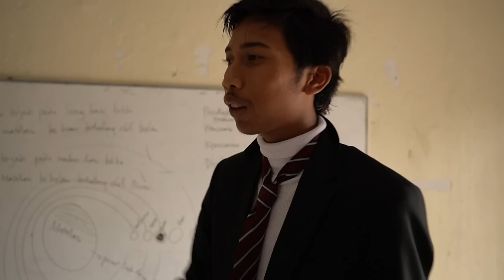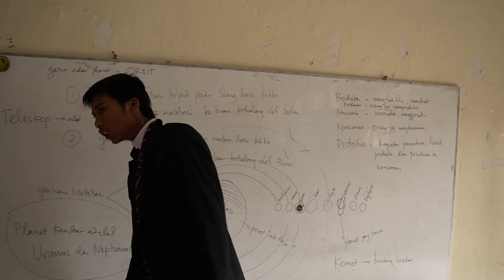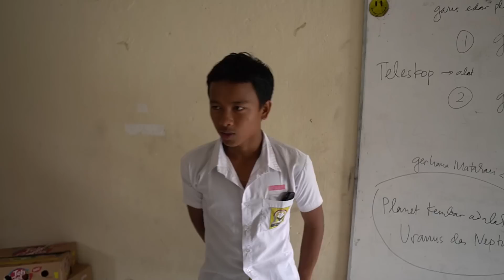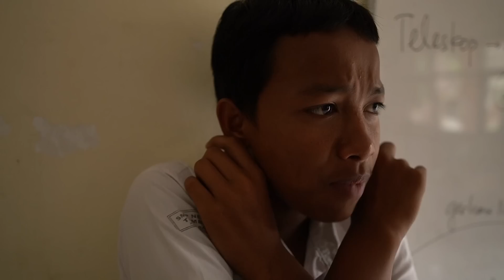PUTRA DUYUNG PINK TIBA TIBA MUNT4H IKAN BANYAK BANGET